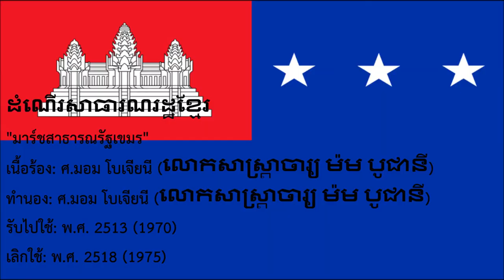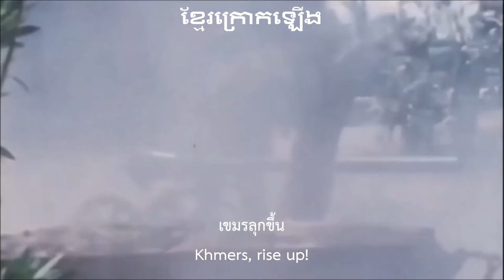National Anthem of Khmer Republic - "ដំណើរសាធារណរដ្ឋខ្មែរ"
[THAI]
มาร์ชสาธารณรัฐเขมร (เขมร: ​ដំណើរសាធារណរដ្ឋខ្មែរ ​ฎํเณีรสาธารณรฎฺฐแขฺมร) เป็นชื่อของเพลงชาติของประเทศกัมพูชาในยุคสาธารณรัฐเขมร ตั้งแต่ พ.ศ. 2513 - พ.ศ. 2518 ประพันธ์โดยศาสตราจารย์ มอม โบเจียนี (លោកសាស្ត្រាចារ្យ ម៉ម បូជានី) ซึ่งเป็นนายกศาลาดุริยดนตรี (នាយកសាលាតុរ្យតន្ត្រី) แห่งกลุ่มมหาวิทยาลัยวิจิตรศิลปะ ในสมัยที่ท่าน ฮาง ทุน ฮัก (ហង្ស ធុន ហាក់) เป็นอธิการบดี

เพลงนี้มีชื่อภาษาอังกฤษว่า "The March of The Khmer Republic" และมีชื่อภาษาฝรั่งเศสว่า "La Marche de la République Khmère"

[ENGLISH]
"March of the Khmer Republic" (Khmer: ដំណើរសាធារណរដ្ឋខ្មែរ, Damnoer Sathéareănăroăt Khmê, French: La Marche de la République Khmère) was the national anthem of the Khmer Republic from 1970 to 1975. The song is often attributed to groups of students, led by Hang Thun Hak, at the Royal University of Fine Arts in Phnom Penh, but academic sources say it was written and composed by the Buddhist monk activist Khieu Chum, a student of Hem Chieu. The song was adopted as the national anthem of the newly founded Khmer Republic on 9 October 1970 after the overthrow of the monarchy. After the end of the Republic due to the Khmer Rouge victory in 1975, the song ceased to be the national anthem and was officially replaced in 1976 by the Khmer Rouge anthem "Victorious 17th of April".

The "enemy" in the first line of the second stanza is a reference to the invasion of Cambodia by the North Vietnamese communists that began on 29 March 1970, just eighteen days after the coup, at the request of the Khmer Rouge's second in command, Nuon Chea, and had completely overrun the northeast of Cambodia by the time the Republic was declared that October.